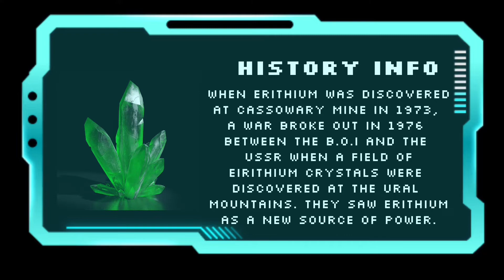Gacha War| Force of Nature| S2 Episode 5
Another one down. I definitely gave Private Rodent the spot light he deserved. :)